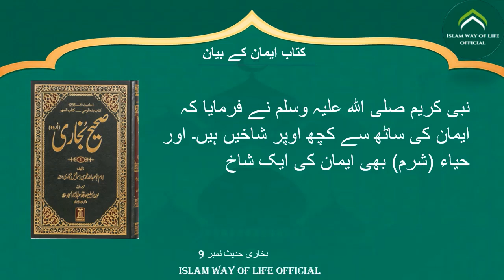Sahih Bukhari Hadees No.09 | Hadees Nabvi in Urdu | Islam way of life official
Islam way of life official
Chapter Belief Faith - Sahih Bukhari Chapter 2  کتاب : ایمان کے بیان
Sahih Bukhari
Bukhari Sharif
Imam Muhammad al-Bukhari